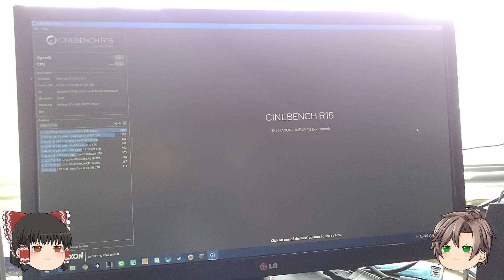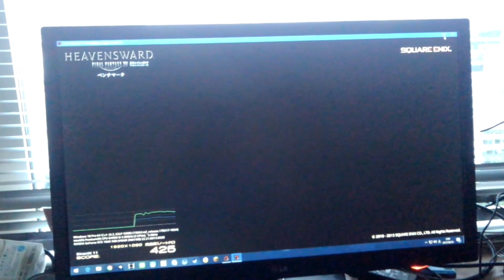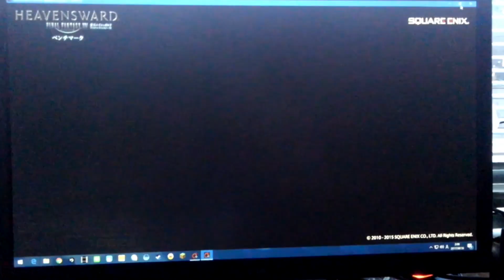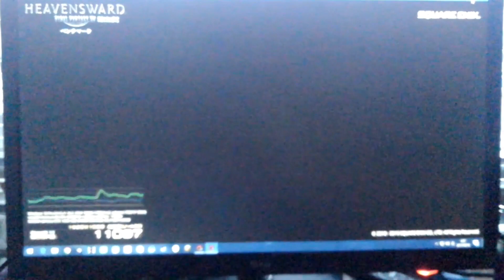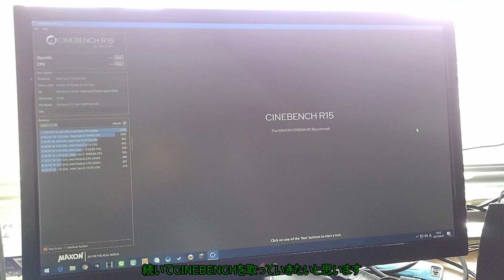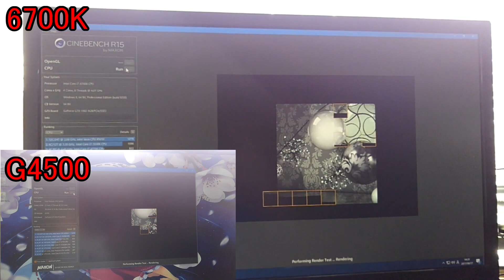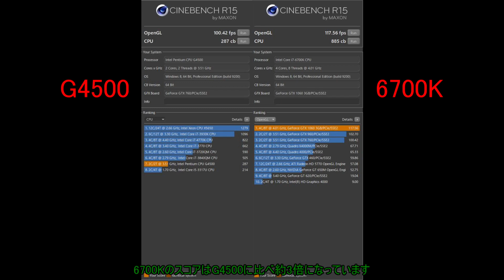最強PCでベンチマーク！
前回の動画に出てきたPCのベンチマーク編です。今までの限界の壁を越えられた気がします。(OCもいずれしてみたい…)